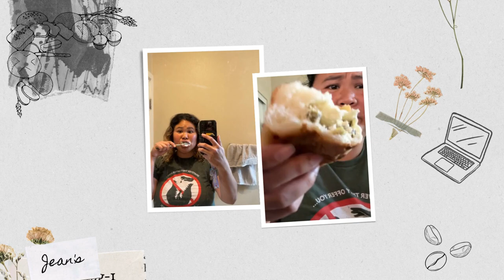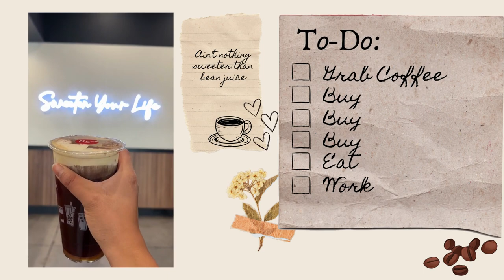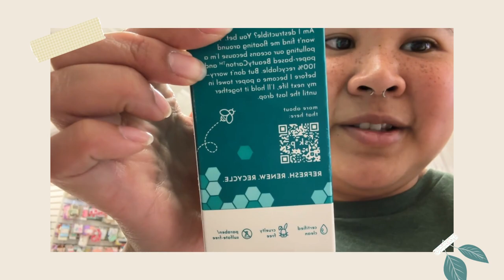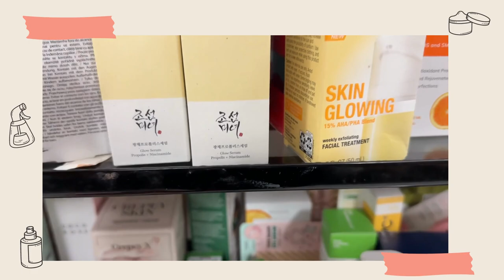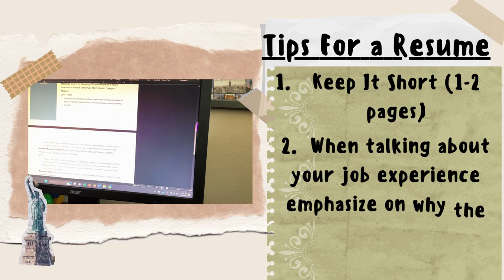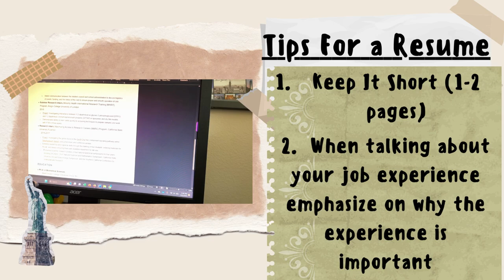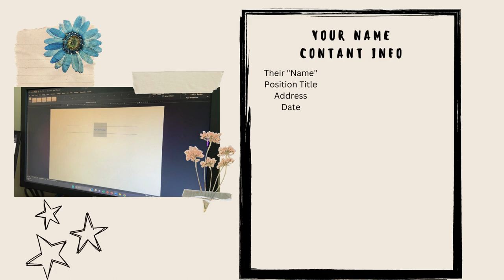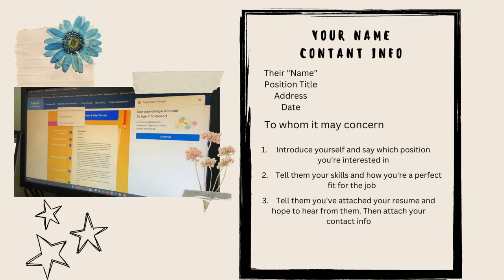Vlogging Hour (1): Dog bed, Resumes, and Cover letters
Join me as I get coffee, buy things for my dog, and officially start my job hunt. In this video, I also give short tips on how to make a resume and a cover letter.